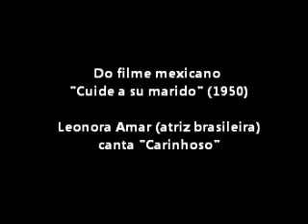Leonora Amar Carinhoso